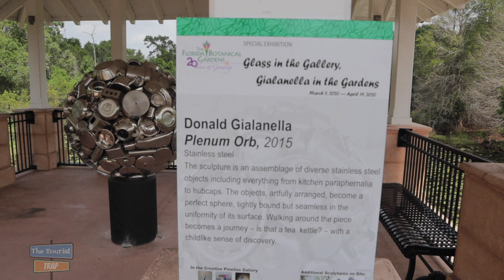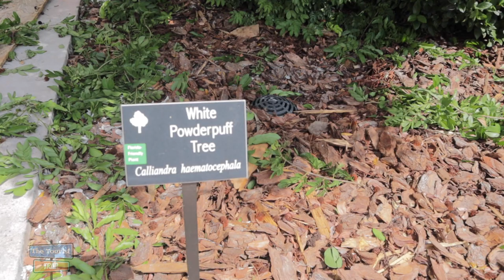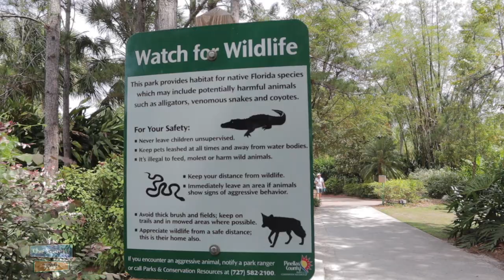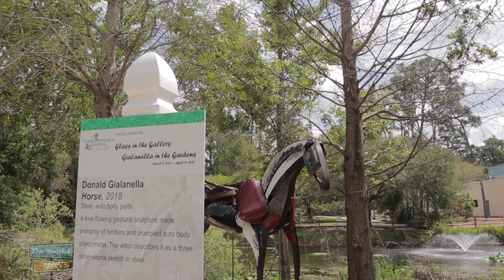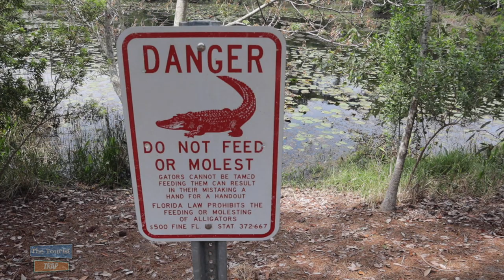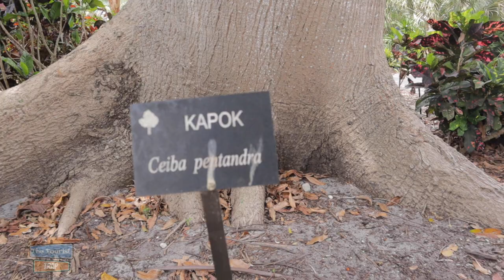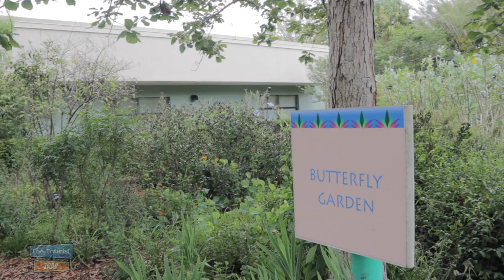Spring walk-through at Florida Botanical Gardens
Spring walk-through at Florida Botanical Gardens in Largo, Florida. Florida Botanical Gardens are currently open for you to enjoy the outdoor gardens and flowers.